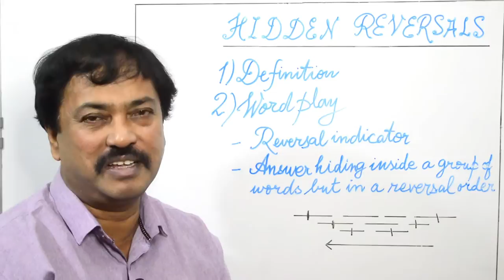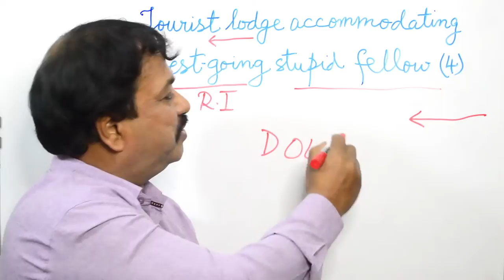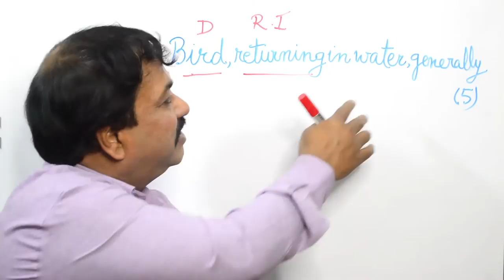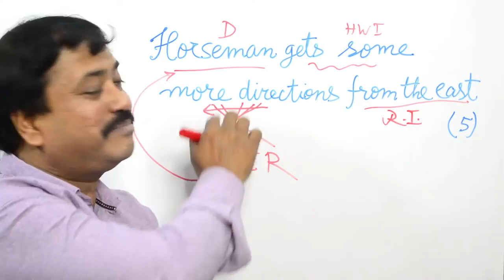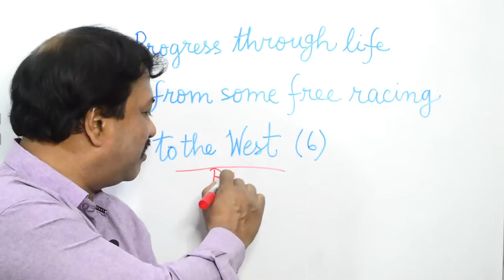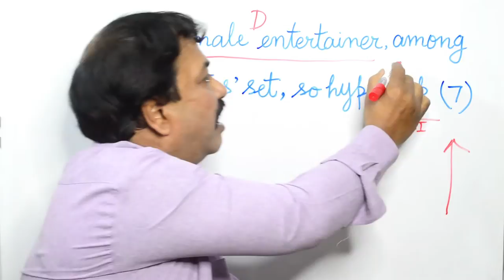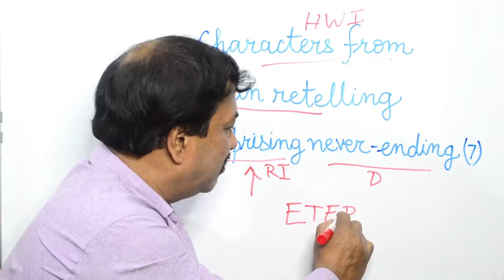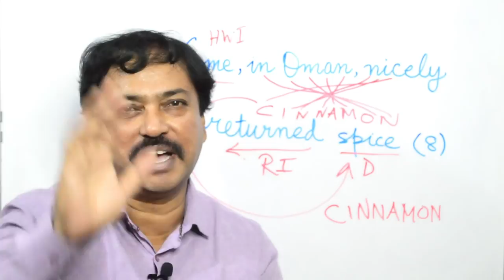Learning Cryptic Crosswords - Episode 6 | Hidden Reversals | Rahmat Ali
This is our sixth episode on learning cryptic crosswords.  Here we remember once again the clues having hidden words inside a group of two or more words as their solutions which we did in Episode 2.  Here we remember once again the clues having reversal of any single word as the answer which we did in Episode 3.  In this episode, it will be a combination of both.  Here also, we will find the hidden words inside a group of words but from the opposite directions, that is from east to west in an across clue or from south to north in a down clue.  So, the words are hidden, but we get our answers only when we do the reversals.  So, practically, we are dealing with hidden reversals and we must be pretty sure that the answer will not be just the reversal of only one word in each case as was in Episode 3, but it will be hidden inside two or more words and running at a stretch from left to right.  So be ready.  Wish you happy learning and happy solving.